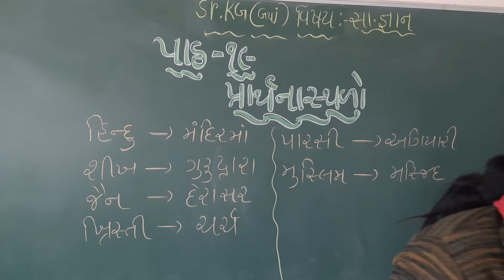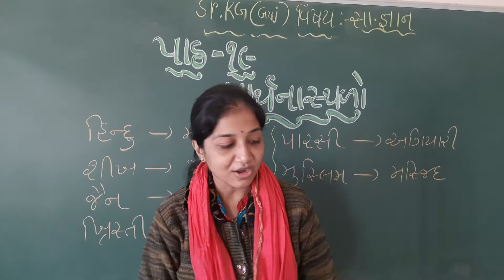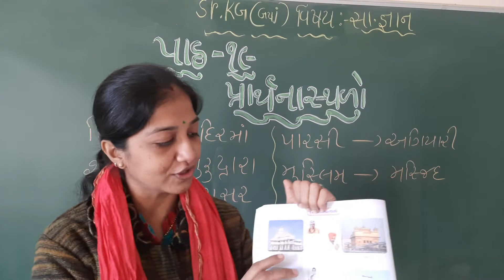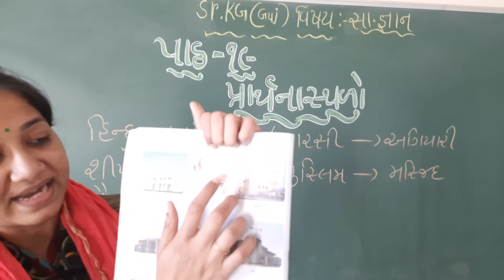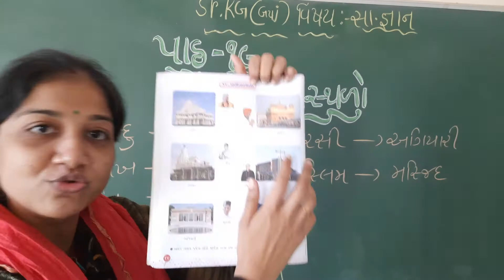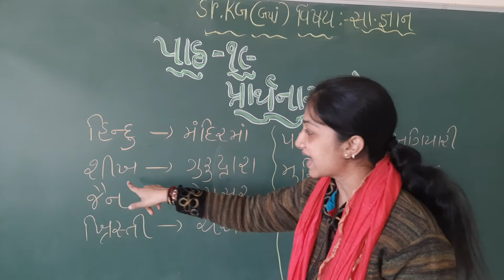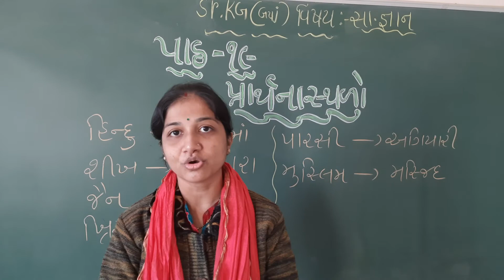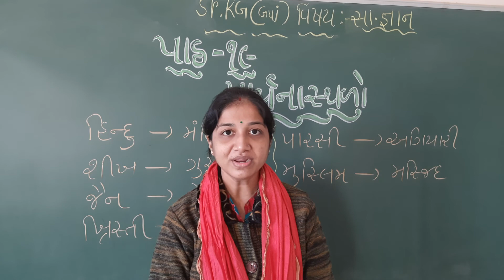Std-Sr.Kg G.M Sub-| G.K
Ch-19- પ્રાથનાસ્થળો.